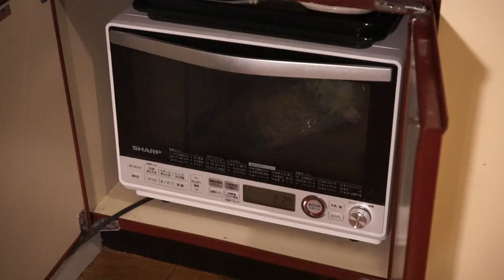早く帰れた日は🍻暑い夏にビールと冷やし水餃子を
まだまだ暑い！夏に食べたい！
冷やし水餃子を作りました🥟🥟

具材にキムチをたっぷり入れてるので、暑い夏でも食欲をそそります

〈冷やしキムチマンドゥ〉〜二人分〜
下準備
・豆腐はしっかりめに水切りする
・もやしは茹でるか、レンジでチン(600Wで2分半)冷ます

材料
⚫︎豚ひき肉　150g
⚫︎玉ねぎ　1/4個　(みじん切り)
⚫︎豆腐　1/4丁　(手で潰す)
⚫︎もやし　1袋　(ぎゅっと水分を絞ってからみじん切り)
⚫︎キムチ※絞った状態で　150g   (粗みじん切り)
⚫︎おろし生姜　1片
⚫︎胡椒　お好みで

◾️餃子の皮　1パック

1. ⚫︎印の材料をボウルに入れて、かき混ぜる
2.皮を包む
3.沸騰した湯に4〜5分茹でて、氷水で冷やす
4.水気を切って、器に盛り付ける

✔️黒酢＋しょうゆ＋ラー油のタレでずんずん食が進みます🍺
✔️発酵した酸っぱいキムチがあれば是非使ってください！
✔️キムチのしぼり汁は野菜炒めや炒飯に使うと◎

コンケンテツさんのこのレシピで、冷やし水餃子という料理を知りました。あわせておすすめします▶︎